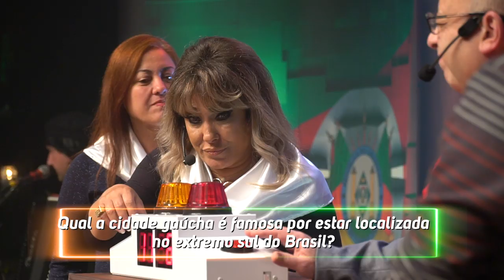TRUCO OU RETRUCO - NANDO GROSS x FÁTIMA GIMENEZ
Confira o quadro TRUCO OU RETRUCO, do PROGRAMA DO GURI, com NANDO GROSS E FÁTIMA GIMENEZ. Quem será que tomou saguna cara?